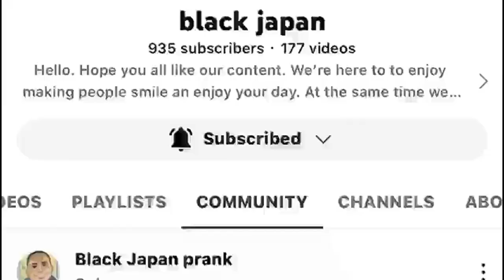BUSHMAN PRANK. Japanese loud reaction. Screaming really loud 😂